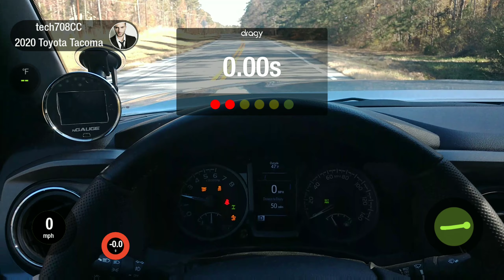2020 Tacoma Draggy Pass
2020 Tacoma trd off road
d3 performance tuner with my own tune
jones weld in muffler
k&n filter with a hps intake tube
This was in 4wd and was not my best pass just the only one with video.
Sorry for poor quality video
numbers were
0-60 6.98 (without 1 foot rollout)
1/8 mile 9.79@72.41
1/4 mile 15.19@91.49